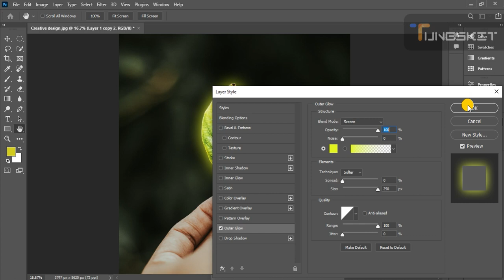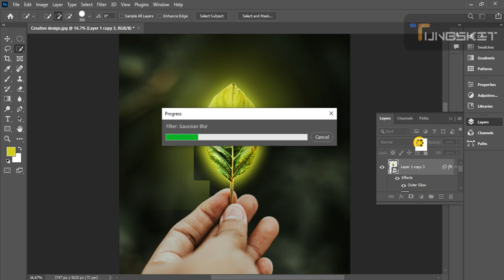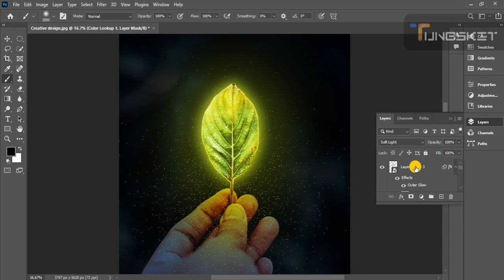How to create a glow effect photoshop with Aqeel designo